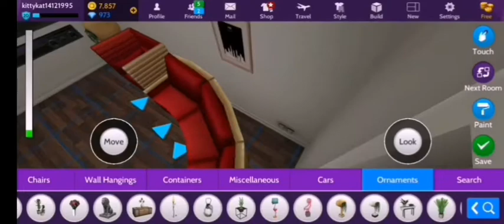Avakin life - House of festive fun decorating - part 1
Furniture used:
* Airball Crimson Boss Sofa
* Airball Crimson Boss Armchair
* Botanical Hawthorne Coffee Table
* Luminosity Planter - Gaia
* Maxwell Potted Plant
* Armour Montmartre Chest of Drawers
* Wall Mounted Hi Def Television
* Fashion Headshot Shelves
* Ardour "Windy City" Picture
* Mayfair Framed Painting - Fashion Figure

* Bird of Paris Wallpaper
* Vintage Egg Hunt Wallpaper
* Cream Tile Floor
* Sanded Wood Decking